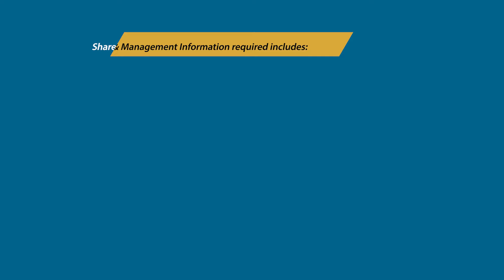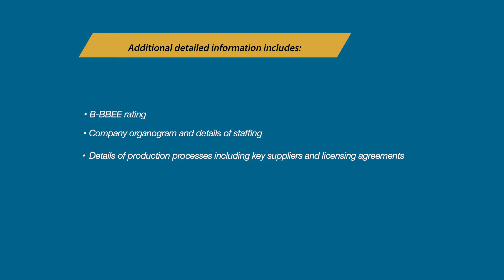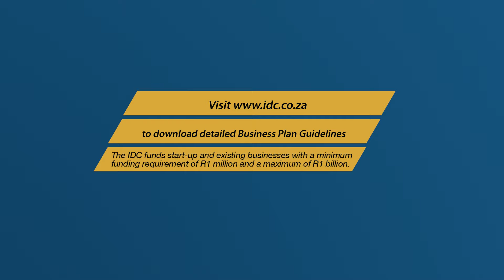Business Plan Guideline Series episode 3: Business Strategy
Watch episode to understand how a long-term business vision provides the building blocks for a winning business plan.